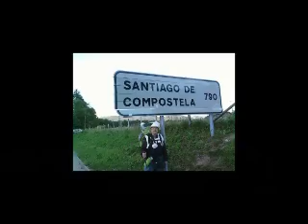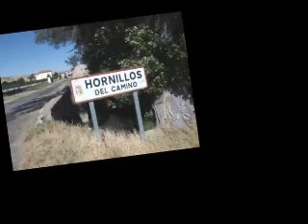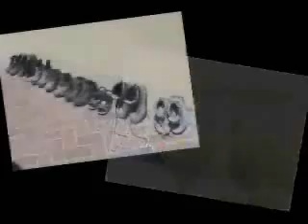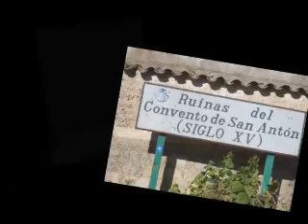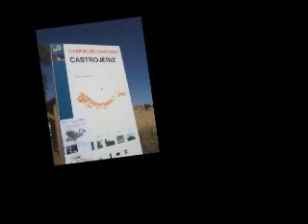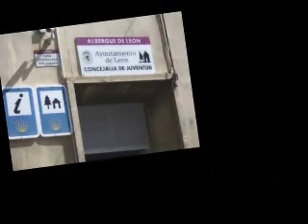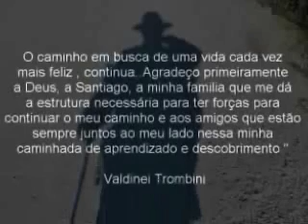VISITA NA REDE - Valdinei Trombini - Caminho de Santiago de Compostela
Conversamos com o gerente de qualidade da Plastek do Brasil e professor universitário, Valdinei Trombini, que realizou o Caminho de Santiago de Compostela.